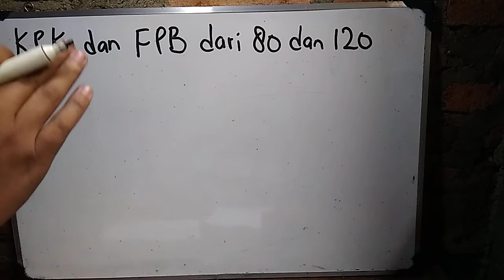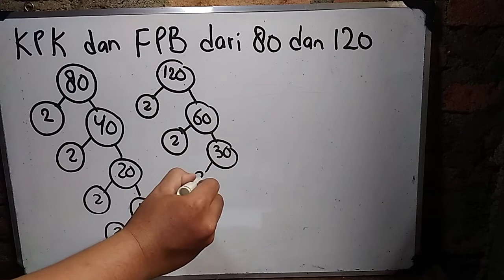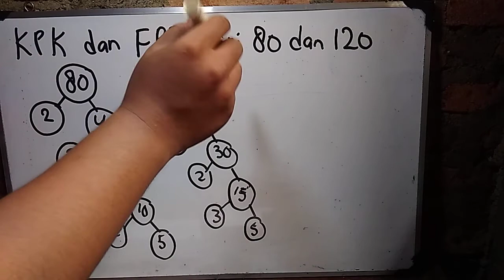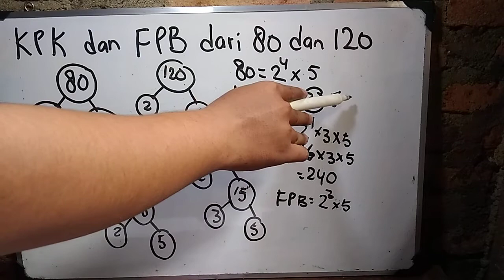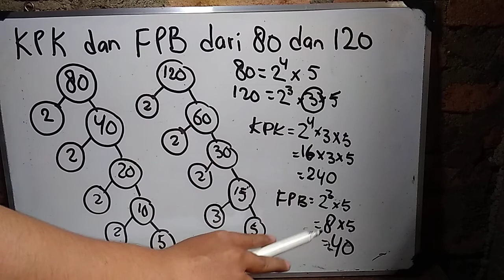FPB dari 80 dan 120 adalah